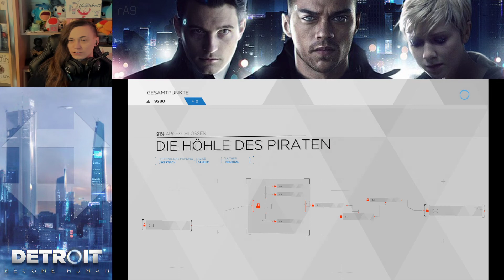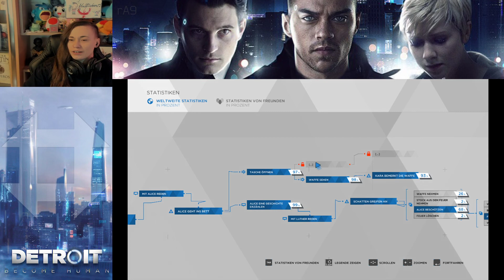Vergnügungspark der Verdammten | Detroit: Become Human #19